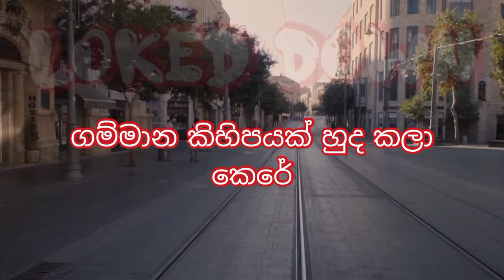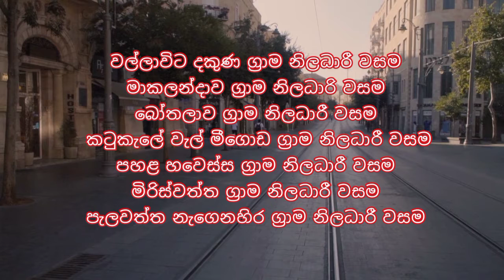ගම්මාන කිහිපයක් හුදකලා කෙරේ. LOCKEDDOWN